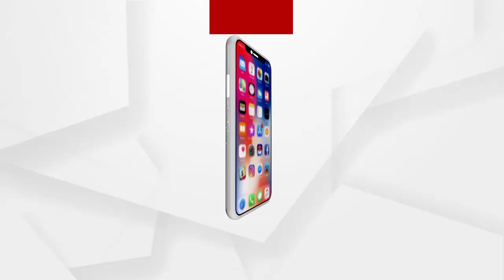ହକ୍ ପାଇଁ ରଣହୁଙ୍କାର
ମୌଳିକ ସୁବିଧାରୁ ବଂଚିତ ହଜାର ହଜାର ଆଦିବାସୀଙ୍କ ରଣହୁଙ୍କାର । ନୂତନ ପଂଚାୟତ ଓ ମୌଳିକ ସୁବିଧା ଯୋଗାଇବା ଦାବିରେ ସରକାରଙ୍କ ବିରୋଧରେ ଗର୍ଜିଲେ ମାଲକାନଗିରି ଜିଲ୍ଲା ବାୟାପଡା ସମେତ ୧୭ ଗ୍ରାମବାସୀ । ମାଓଗଡ ରୂପେ ପରିଚିତ ଥିବା ନାକାମାମୁଡି ପଂଚାୟତରୁ ପ୍ରାୟ ୪୦ କିଲୋମିଟର ଦୂରରେ ଥିବା ଏହି ଗ୍ରାମଗୁଡିକେ ପଡିନି ବିକାଶର ପଦଚିହ୍ନ...